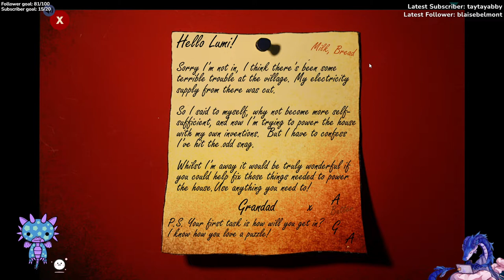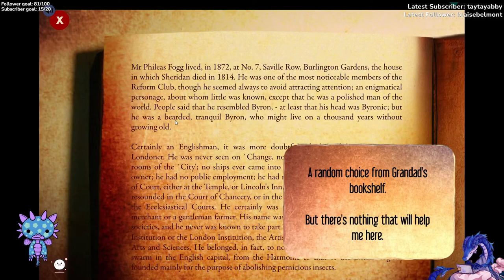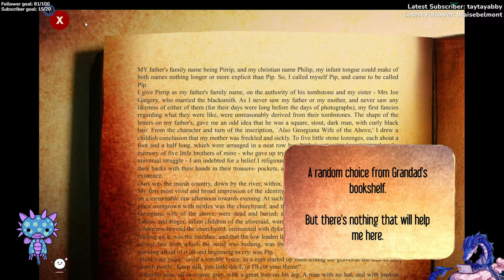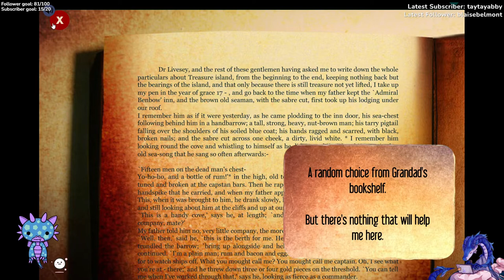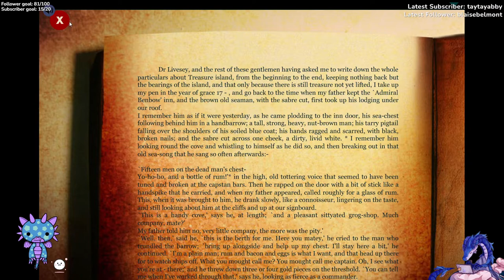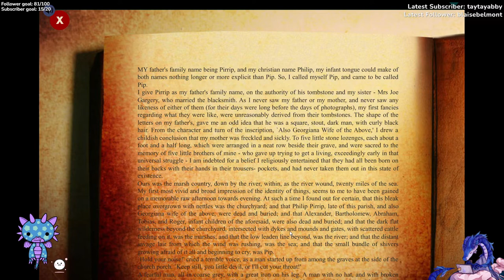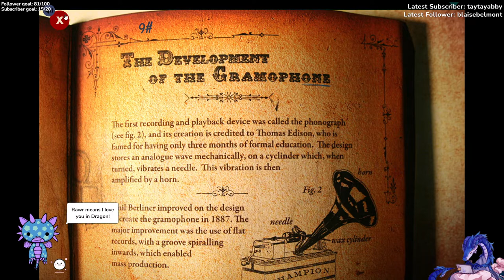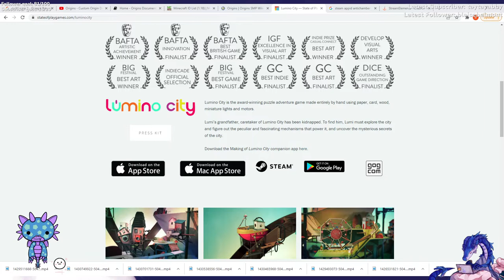220322 - Lume, Minecraft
Lume time! A small but interesting puzzle game. Not my favourite as some puzzles didn't seem to make a whole lot of sense, but it was fun nonetheless. Afterwards some Minecraft bedwars with Ash and Rosie

For links to the music itself, check the music section
A big thank you to all artists to make their music available for streams